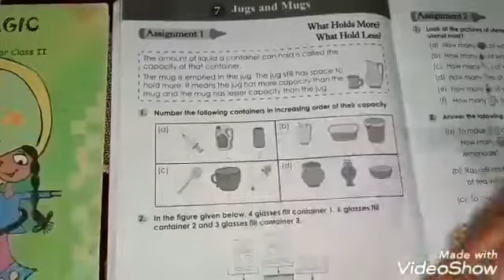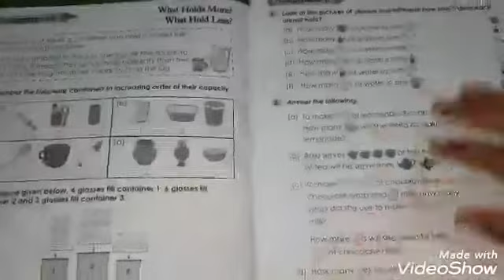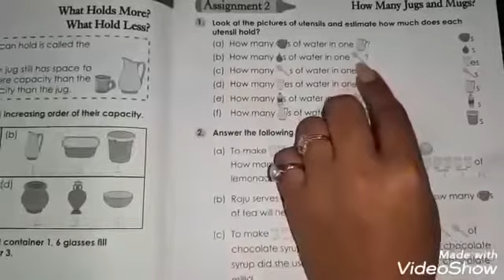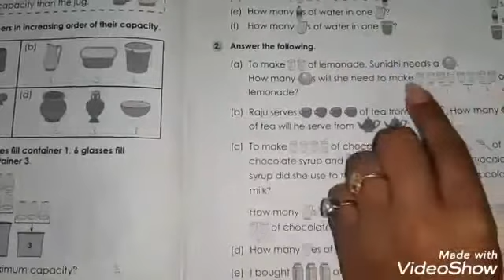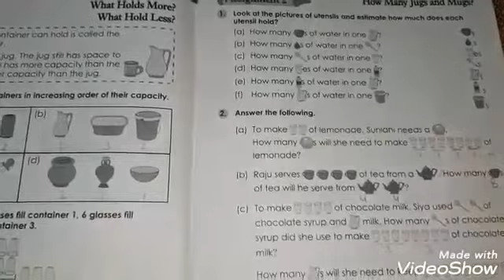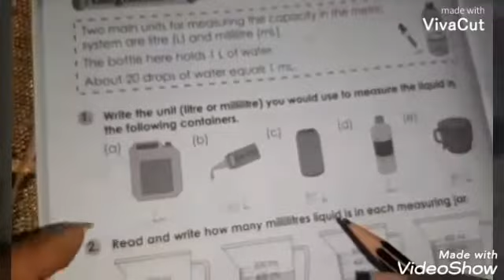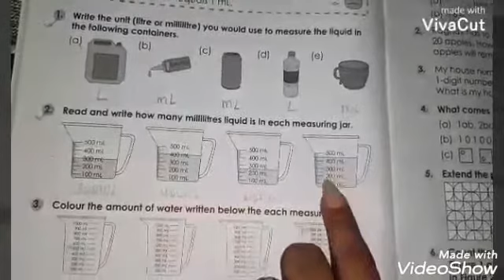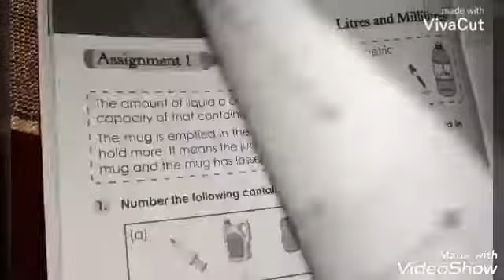Sparkling stars Graphite school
Worksheet of chapter 7 jugs and mugs